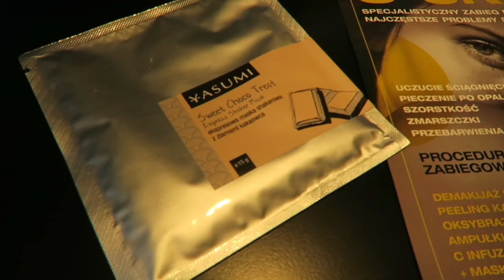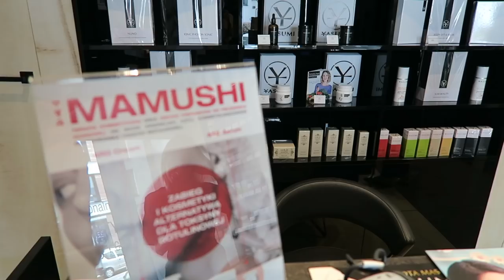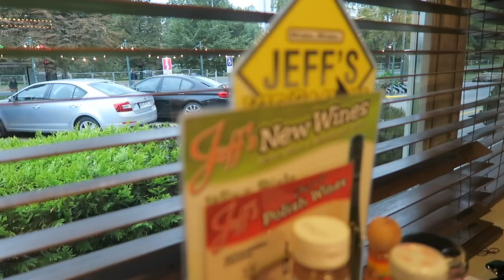VLOG: ODŚWIEŻAMY SKÓRĘ PO LECIE!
Pomadka VB dla EL - już niedostępna w sprzedaży

Muzyka w filmie:
Song: ES_I Am Better Off
Song: ES_Catching Fire